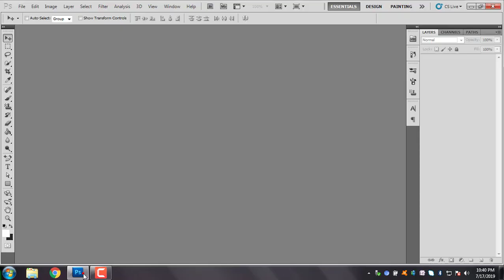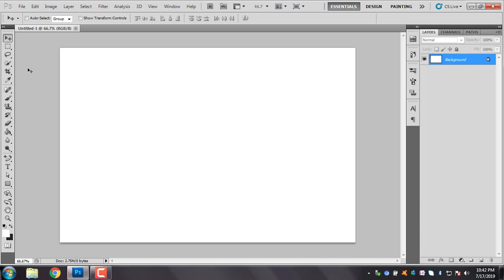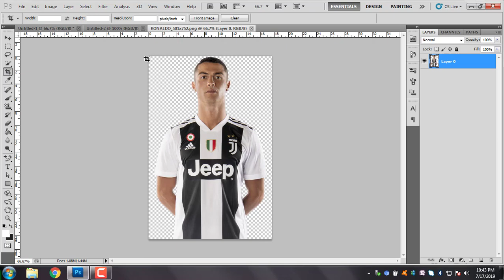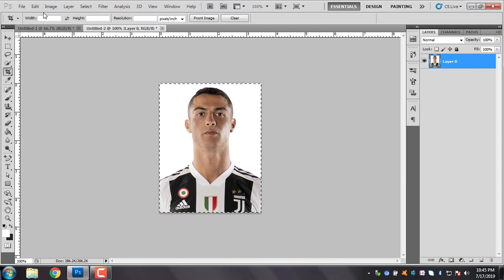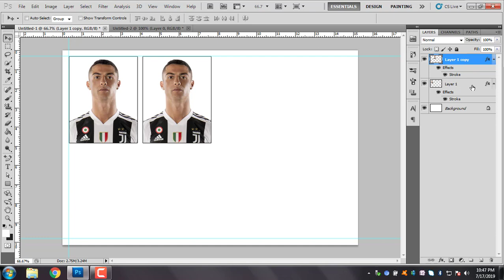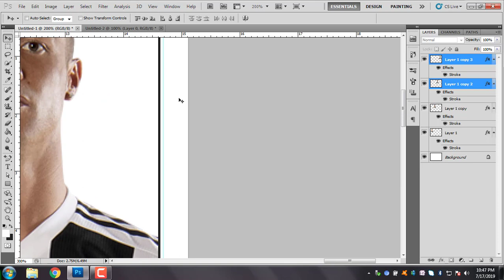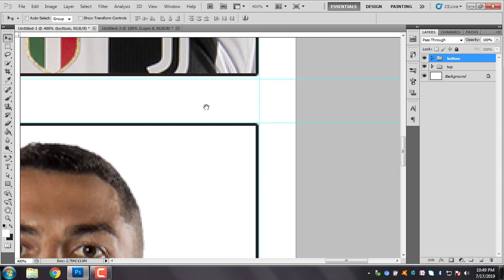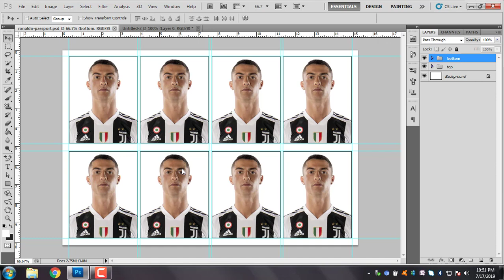Passport size photo in Photoshop (8 copies) | For beginners in Tamil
Hi 😁
Passport size photo s in Tamil
Watch this video and learn to create your own passport size photo (8 copy)with your mobile camera
Passport size photo using Photoshop in Tamil
To Buy Photoshop